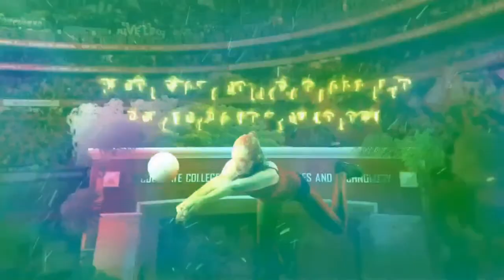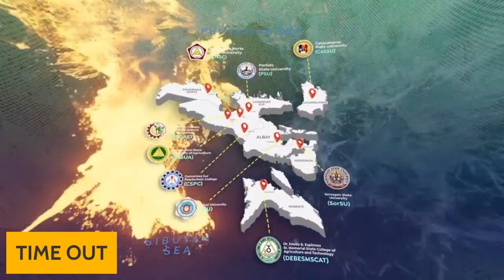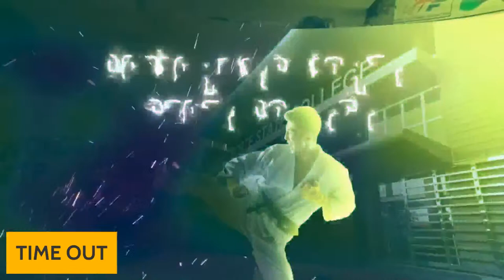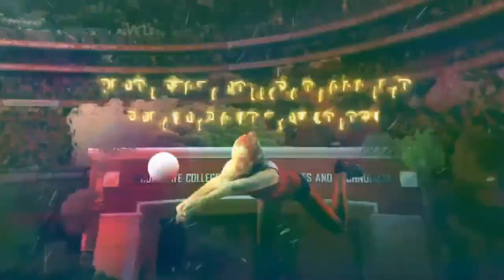BASKETBALL : SCUAA 2023 DAY 4